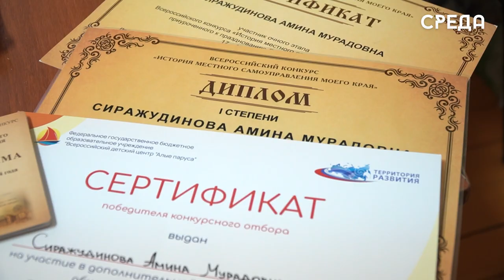Ученица Каспийской школы 1 стала победителем Всероссийского конкурса по Истории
Ученица школы №1 г.Каспийска Амина Сиражудинова стала обладательницей первого места на Всероссийском конкурсе «История местного самоуправления моего края», который недавно проходил в Москве. За короткий срок девочка собирала всю необходимую информацию и отлично презентовала свою работу.

Педагоги отзываются о Амине, как о прилежной ученице и прекрасной девочке, которая всей душой подходит к любому делу. По словам учителя истории и обществознания школы №1г.Каспийска Елены Яковенко, они и не думали о первом месте, хотя упорно готовились и хотели забрать награду, но даже не представляли, что это случится.